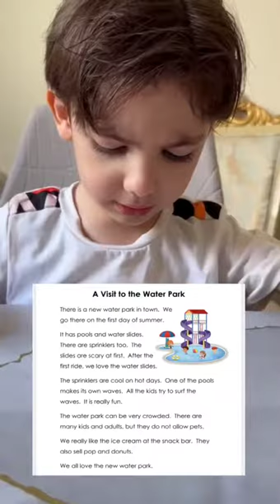Reema_International_School Daily Reading Task#International_School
Reading is the secret to inculcate knowledge that expand the kids’ imaginative skills largely. The importance of reading for kids cannot be underplayed, as it lays the foundation for cognitive development and significantly improves their language and vocabulary development.
English Department
Grade 1 advanced
Daily Reading Task